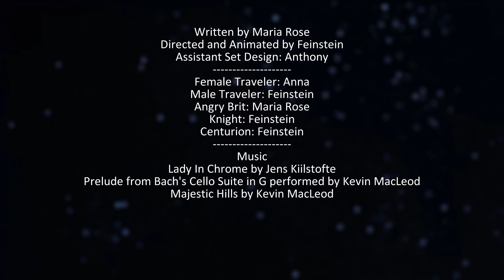The Shakespeare Kerfuffle [BRAWL 2017 Entry]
This is my entry into this year's BRAWL (Brickfilm Rapidly All Week Long) contest hosted by BricksInMotion. Per the contest rules, this was completed within one week.